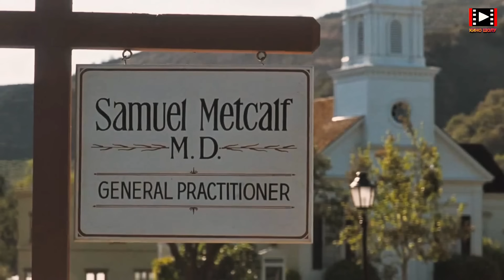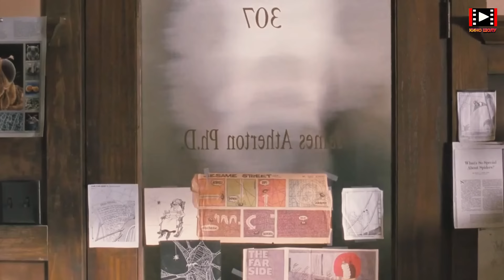😱😱😱ЕКІ ТҮРЛІ БҮЙІЛЕР ҚОСЫЛЫП ЖЕР БЕТІНЕ ҚОРҚЫНЫШТЫ МУТАНТТАРДЫ ТУАДЫ | В паутине страха 1990 фильм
Әссәләму әлейкум Достар.Қалдарыңыз қалай? Бүгін біз 1990 жылы шыққан "В паутине страха" деген керемет киноны айтып береміз.Ескі кино болса
да керемет түсірілген екен.Ондай болса басынан аяғына дейін көрейік.Кеттік...

Кино басында Джэрри деген фотогроф жігітті көреміз.Ол қайықпен келе жатады.Судың жағасында оны дәрігер зерттеуші Джэймс Аттертон деген
кісі қарсы алады.Олар бұл орман жаққа келгені бекер емес еді.Джэймс ерекше жәндіктерді іздеп жүреді.Мүмкін ел көрмеген тіршілік иелерін тауып
алатын шығармыз деп қалады.Тікұшақпен орман жаққа бара жатыр.Содан бұлардың барлығына жергілікті тайпадағы индейц жігіт жол көрсетіп жүр.
Осылайша керекті жерге жақындағанда,әлгі тайпадағы жігіт,жолды көрсетіп,әрі қарай мен бармаймын деп қорқынышын білдіреді.Қалғандары кетіп
бара жатыр.Содан Джэрри бүйінің торына түсіп қалады.Кішкентай болса да,көп еді.Джэрри айқайлай кетеді.Достары жетіп келіп тыныштандыруда.
Осыдан кейін Джэрри бұл жердегі үлкен торды суретке түсіріп алады.Ғалымдар болса,өздерімен бірге арнайы түтін шығаратын құрылғыны әкеліпті.
Джэймс ғалым соны іске қоса бастайды.Қазір көресіңдер дейді.Түтін болса төбеге көтеріледі.Біраздан кейін қаншама жәндіктер төбеден түсе бастайды.
Көбелегі бар және оның ішінде құс жегіш бүйілер де бар.Болмаса басқаша "Черная вдова" дейді ғой.Бірақ бұлардың бәрі тірі еді.Джэрри оларды
суретке түсіре бастап еді,содан біреуі тірі болғасын,Джэрри оны езіп өлтіріп тастайды.Алайда ғалым Джэймс ұрсып ескертеді.Мүмкін бұл біз зерттеп
көрмеген бүйілер шығар,ал сіз алдыңыз да оны езіп тастадыңыз дейді.Басқаларын банкаға сала бастайды.Алайда бір бүйі қалып еді.Оған бұл түтін
әсер етпеді.Ол ағаштардың арасынан төменге қарай түсіп,мына адамдардың әкетіп бара жатқан заттарына секіреді.Бұл ең үлкен алып анасы еді.Кейін
ғалым бүйілерді зерттеп жатады.Қасында Джэрри тұр.Басып айналып тұр деп қояды.Оған ғалым,сіз шаршадыңыз,барып демалыңыз деп қалады.
Джэрри жақсы деп,палатаға барып,дәрі ішіп,көрмеге жамылып демала бастайды.Осы кезде бұның палатасына көрпе астына жаңағы бүйі кіріп кетеді.